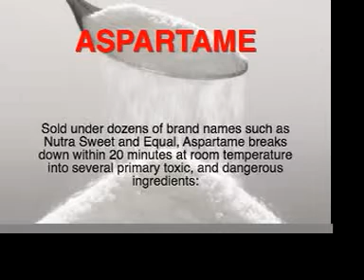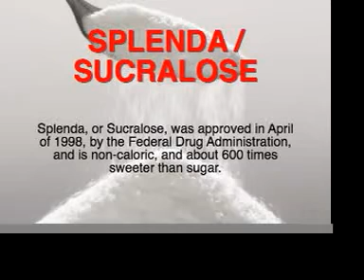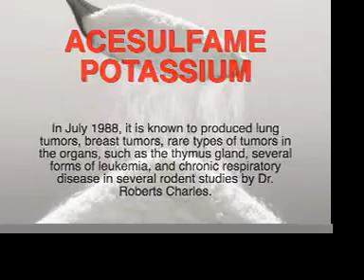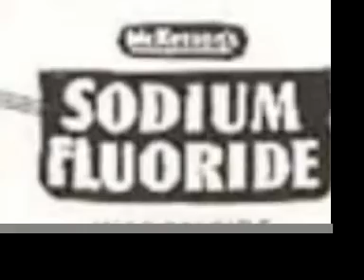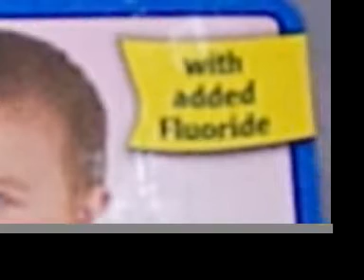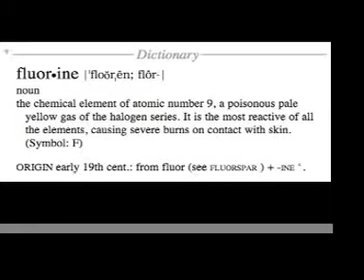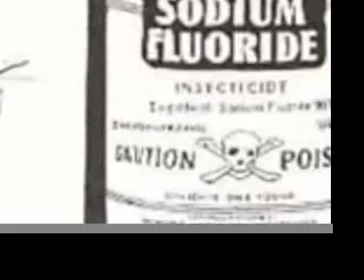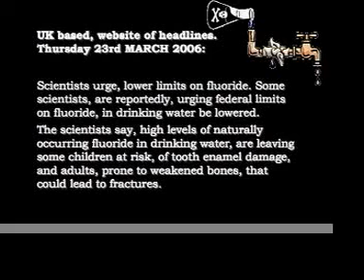OPERATION TROJAN HORSE 22 - POPULATION CONTROL / ARTIFICIAL SWEETENERS & FLUORIDE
One persons story of waking up to reality, everyone is encouraged to watch this movie, please rate and leave comments... To Download This Video: Click on the following URL, wait until the video streams completely, then click the arrow pointing down, select "save As"